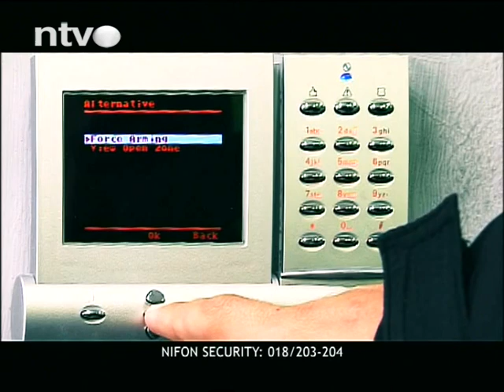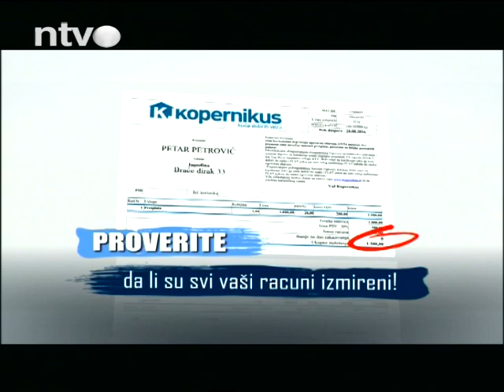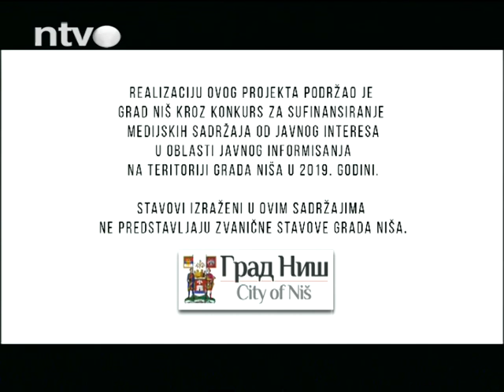Sa gradjanima na vezi, gost Goran Milosavljevic, pomocnik gradonacelnika 05 03 2020